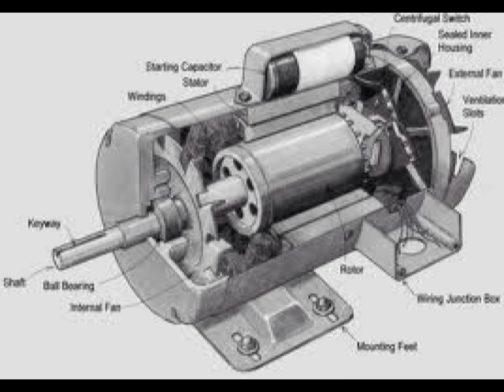Nikola Tesla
Tyler Frazee